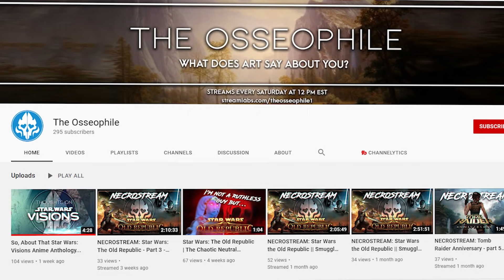Which UNSPEAKABLE INDIGNITIES did Kreia Secretly Suffer During Her Fall?(KOTOR 2 Theory)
Was Kreia of Star Wars Knights of the Old Republic 2 secretly sexually assaulted off screen, during her fateful exile from the Sith? And if so, why would Obsidian deign to force such ‘indignities’ upon her?
The idea first was born from one scene in particular: Kreia's Exile as such, this video will break down the events, chronologically:
As, I believe the rest of KOTOR 2’s plot is subtly revealed in this scene alone & also Kreia’s own abuse.

My YouTube Gaming/Recording rig: